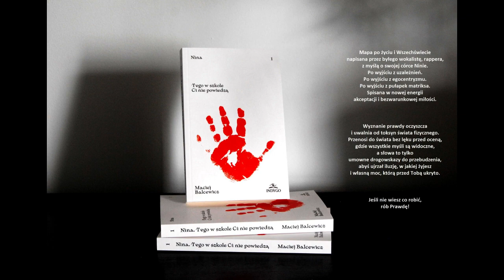PISANIE SPOSOBEM NA PRZEBUDZENIE - Nina. Tego w szkole Ci nie powiedzą